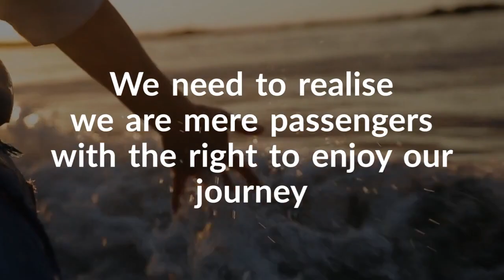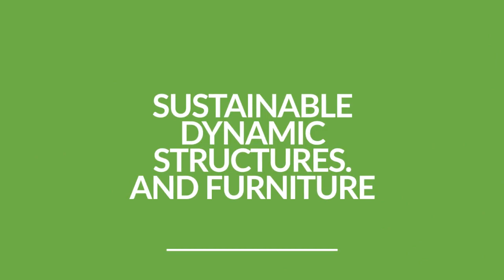SUSTAINABLE DYNAMIC STRUCTURES: CORKBRICK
Impact investment in CORKBRICK EUROPE
We live in a world of speed and permanent change. People move, create and recreate more than ever. Millennials are significantly more dynamic, free and virtual than generation X or baby boomers.

People use space a variety of ways. Short rental models are a good example among many that illustrate a trend towards a dynamic interior architecture and design. There is a need to rethink and reinvent how we deal with nature and the space we live in. Our current resource wasting practices are unsustainable. There is a need to return to a philosophy creating long lasting objects that can be reused by future generations.

CORKBRICK showed it's true colours to the world back in 2017 when we reached a point where if we were going to make something happen, we'd need more fans to join the movement. The response was astounding!

WE HAVE ALREADY INVOLVED 260 FANS, INVESTORS, SPREAD THROUGH 30 COUNTRIES. AMONG US WE HAVE ARCHITECTS, ENGINEERS, DESIGNERS, ALL CREATIVE MINDS, CURRENT OR FORMER EXECUTIVES,  FROM ORGANISATIONS LIKE GOOGLE, LEGO, CISCO, UNIVERSITY OF LONDON, AXELCAPITAL, MIRAGON INVESTMENTS, MAITLAND FAMILY OFFICE, TO NAME A FEW..

Now we are heading to 500, on our way to build the first "Fan Owned Company" to create "Sustainable Dynamic Furniture and Structures". It is thanks to our fans that we will be able to dream bigger and bring CORKBRICK to every household in the world!

We're always looking for like-minded individuals to join our movement. Are you a fan of our concept and vision? if you're interested!